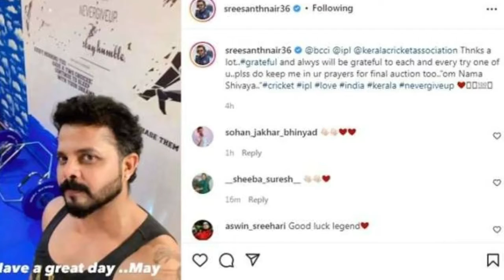Why ? S. Sreesanth Emotional For big opportunity | latest cricket news | sreesanth ban remove IPL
s. sreesanth catch at 2007 world cup,
s. sreesanth movies and tv shows,
s. sreesanth ipl,
s. sreesanth movies,
s. sreesanth match fixing,
s. sreesanth ban,
s. sreesanth ipl 2022,
s. sreesanth sister,
s. sreesanth and dipika kakar,
s.sreesanth all movies,
s sreesanth vs andre nel,
s sreesanth bowling action,
s sreesanth vs australia,
s sreesanth bowling action slow motion,
s sreesanth vs south africa,
s sreesanth bowling,
s sreesanth bigg boss,
s sreesanth batting,
s sreesanth biography in hindi,
s sreesanth bodybuilding,
s sreesanth comeback,
s sreesanth 2011 world cup,
s sreesanth dance,
s sreesanth dance in bigg boss,
s sreesanth debut match,
s sreesanth ka dance,
s sreesanth fight,
s sreesanth fastest ball speed,
s sreesanth vs harbhajan singh fight,
s sreesanth house,
s sreesanth movie in hindi,
s sreesanth interview,
s sreesanth ipl 2021,
s sreesanth ipl 2022 news,
s sreesanth latest news,
s sreesanth latest bowling,
s sreesanth lifestyle,
s sreesanth sad life story,
s sreesanth syed mushtaq ali trophy,
s sreesanth news,
s sreesanth now,
s sreesanth slap video,
s sreesanth story,
s sreesanth whatsapp status,
s sreesanth wickets,
s sreesanth wife,